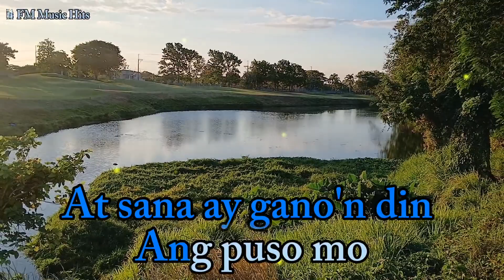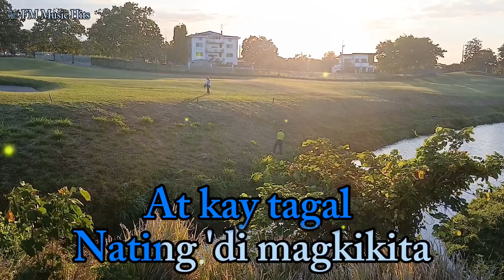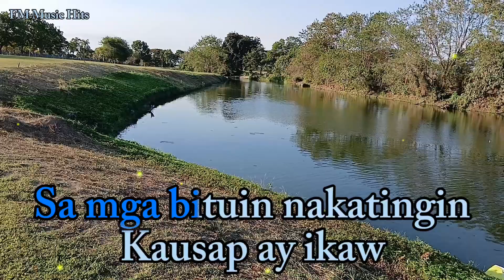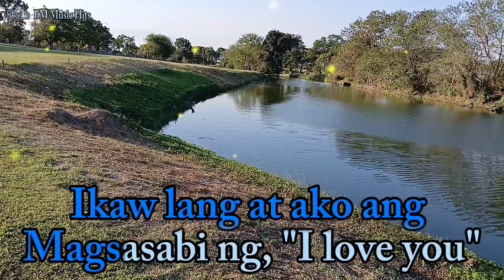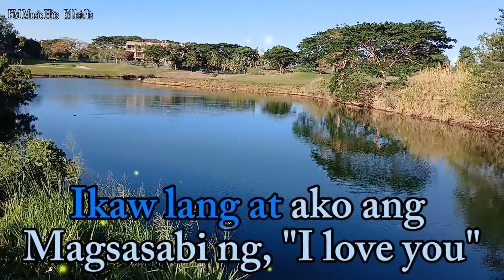Requested Song" I Believe - Jimmy Bondoc " Cover (Lyrics Video)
Requested Song" I Believe - Jimmy Bondoc " My Own Video & Cover (Lyrics Video)